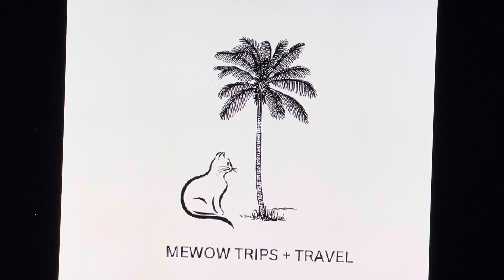What is an independent travel agent?